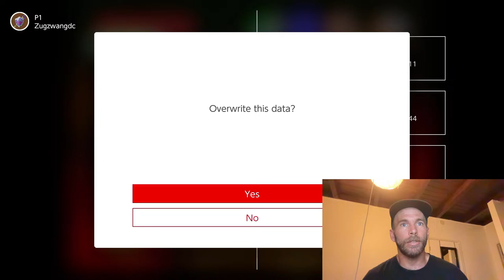Zelda OCARINA TIME Live Stream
Just making my way though the entire game of Zelda OOT  talking with yall and what not. Feel free to come help he out or just talk about whatever.